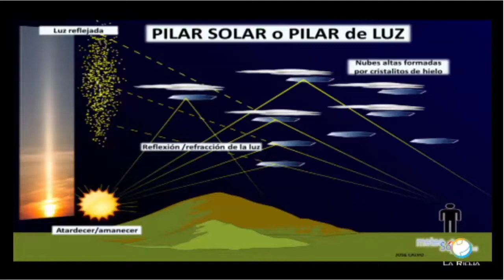Meteosojuela en Televisión. POPULAR TV. Conexión Rioja. 27/02/2020